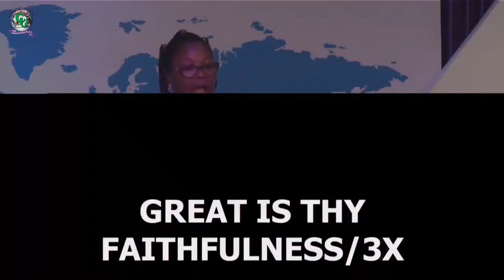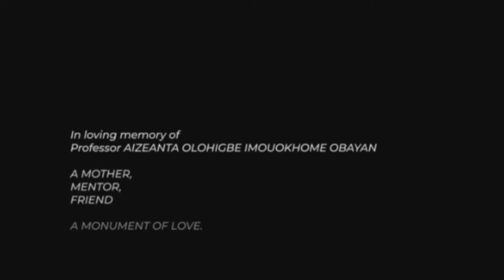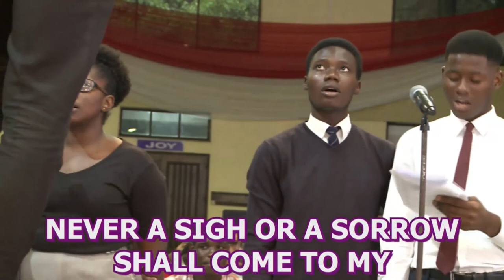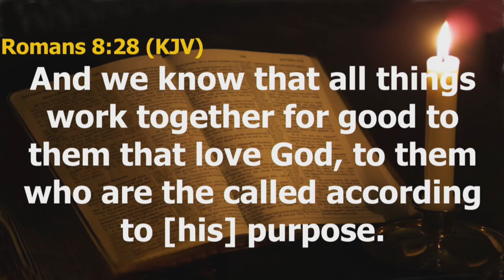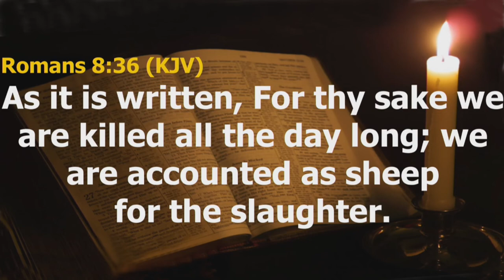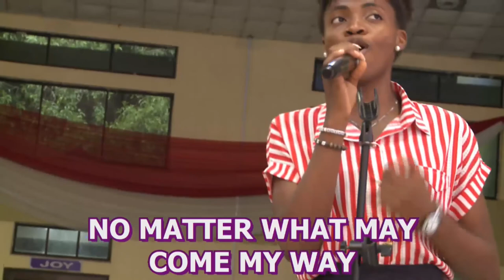SUNDAY 10TH FEBRUARY, 2019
A TRIBUTE TO PROF. AIZE  OBAYAN